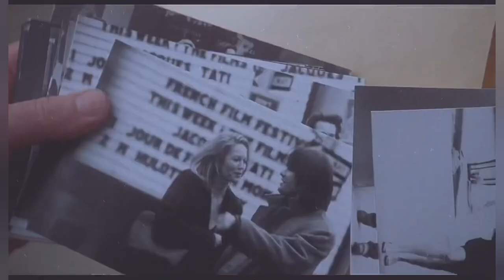Amor Falso-(clipe:filme Infidelidade)